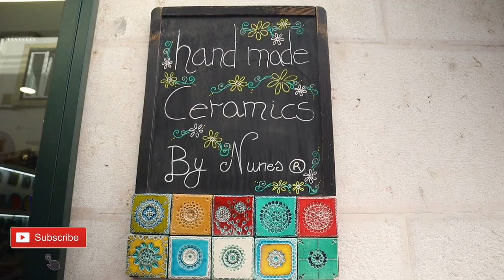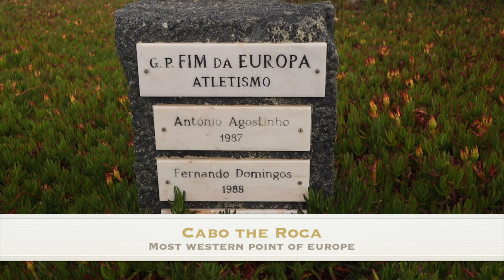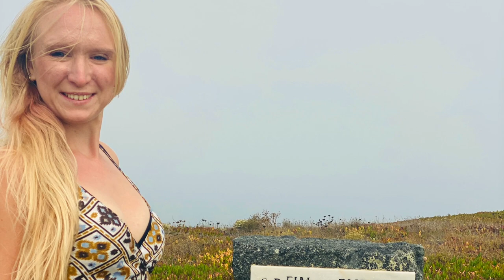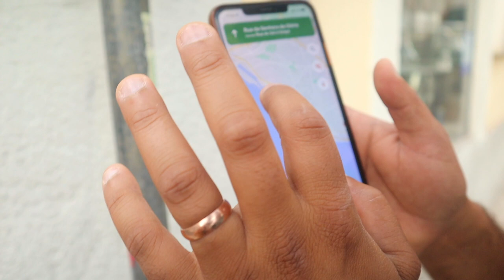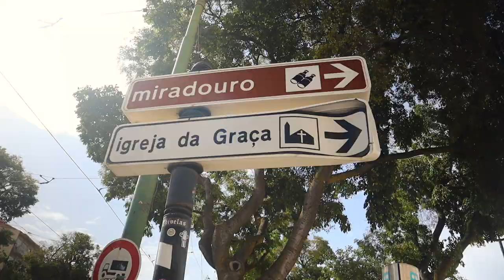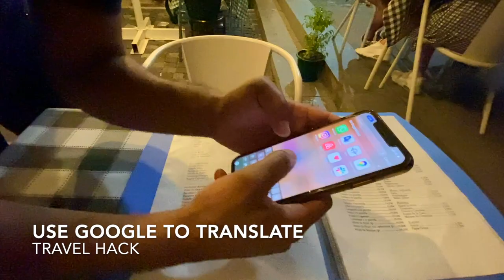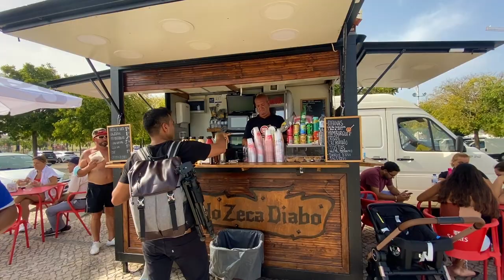Vacation in Lisbon - Travel Vlog - Lisbon Portugal Travel Guide: Lisboa Portugal Walking Tour 2021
Description

Hi, Guten Tag 🇩🇪 & Namaste 🇮🇳,

Make it a Road Trip. Rent a Car, drive through Europe and make a Stop in Lisbon.
Portugal is a wonderful Country and we knew from the moment we got there - We love this place and will definitely return.
Take a look at our adventure in Lisbon.
Grab some ideas for your own trip to Lisbon, get inspired and visit places like: Vasco Da Gama Bridge,
Miradouro da Senhora do Monte for best sunsets, Belem Tower, Alfarma Neighborhood and more….

❤️ ABOUT US ❤️
 We are two souls from different parts of the world. Me (Yoggi) I am from India and Susi is from Germany.
 We come from different cultures and religions and yet we feel it was our destiny to spent our lifes together.
 Our dream is to travel the globe, visit incredible places and meet people from different cultures all over the world.
 Our passion is to spread love and positive energy to those who need it the most.
 Our journey started the moment we met in the USA. It is here where we fell in love and where we decided that our hearts don’t want to wander alone anymore.